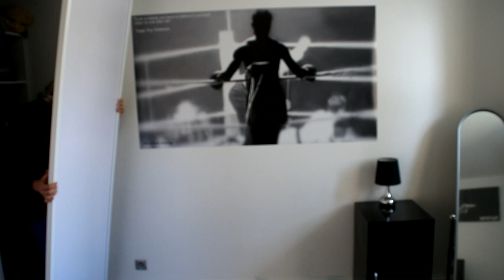Luke & Jo dans Hamlet [BETISIER]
Voici le bêtisier de la vidéo sur Hamlet !
Amusez-vous bien !

La semaine prochaine, une nouvelle vidéo vous attendra ! Ne ratez pas votre rendez-vous hebdomadaire les copains !

En espérant vous avoir fait rire, bonne vidéo ! =D

Inspiré de l’œuvre de Shakespeare Alias Shaky.

Merci à Musopen pour la musique d'ambiance gratuite et libre de droits
Mozart - Alla Turca